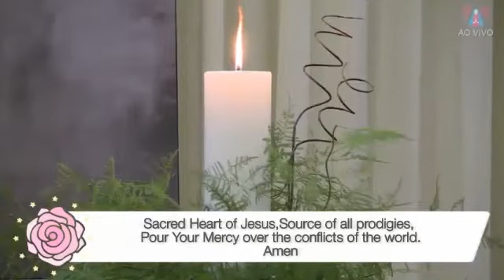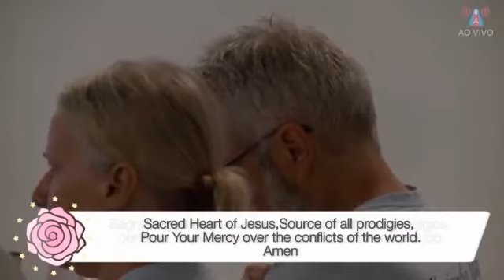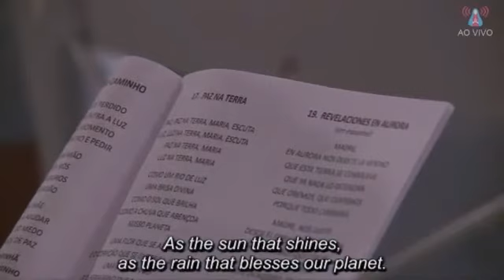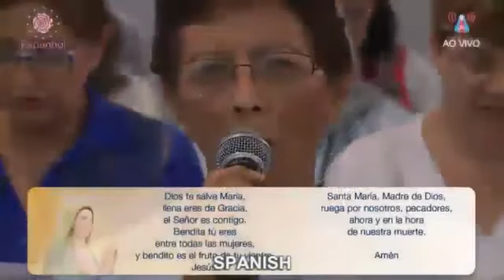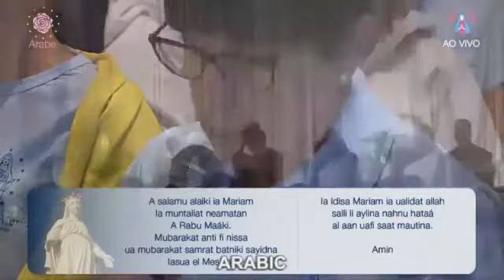Vigil of Prayer - 10/24/2016 (Campinas, São Paulo)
Campinas, São Paulo, Brazil